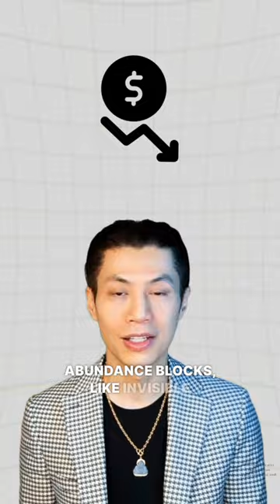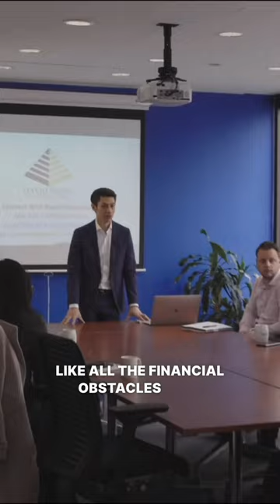How I Overcome Financial Crisis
Debt almost broke me, but I refused to let it win. I fought tooth and nail to climb out from under its suffocating weight. Don't give up. You can conquer your financial struggles too. 💪💸